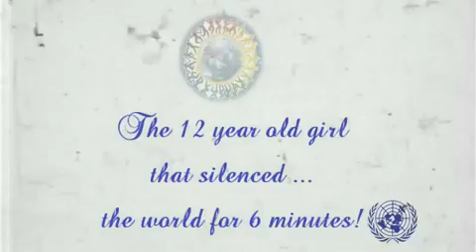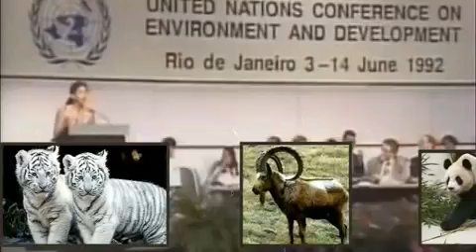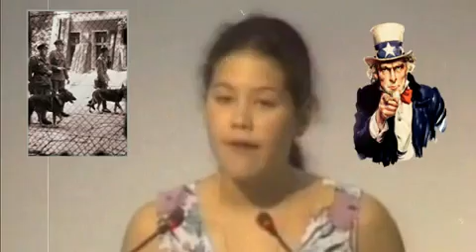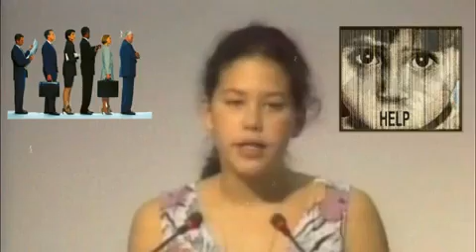Severn Suzuki's 1992 Speech at the Earth Summit / Amazing speech !!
At 23, Severn Cullis-Suzuki is one of the world's most remarkable youth activists. Born and raised in Vancouver, Severn has been working on in environmental and social justice issues since kindergarten. At age 9, she and some friends started the Environmental Children's Organization (ECO), a small group of children committed to learning and teaching other kids about environmental issues. They traveled to 1992's Rio Earth Summit, where 12 year-old Severn gave a powerful speech that deeply affected the leaders who heard it.